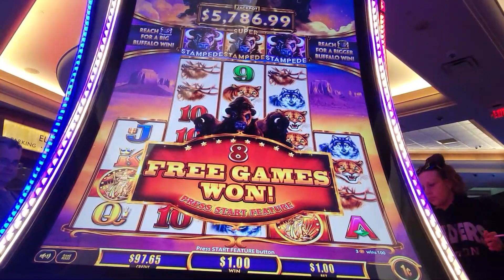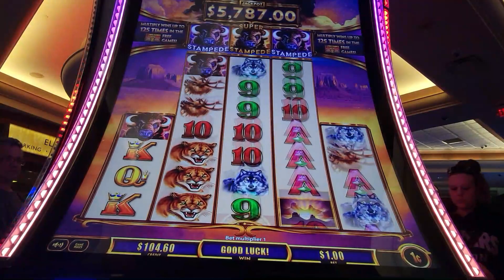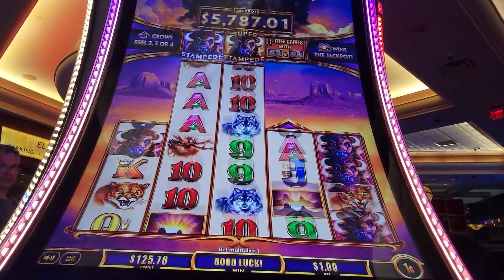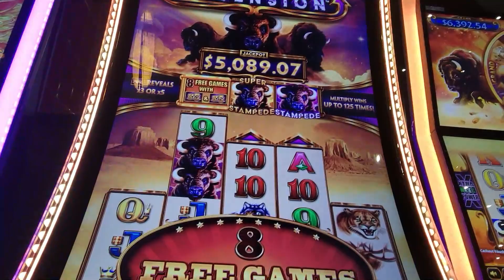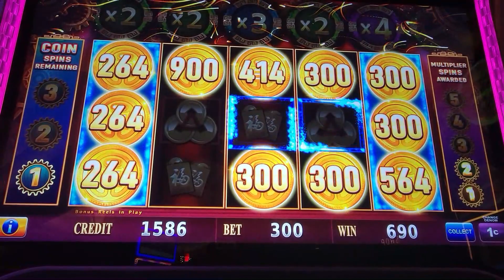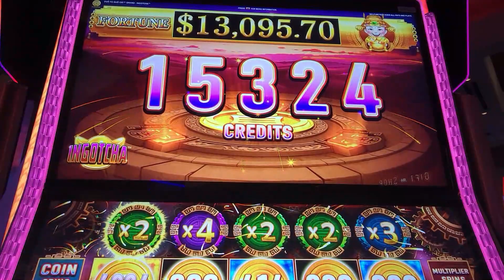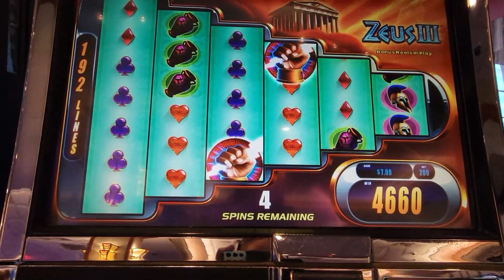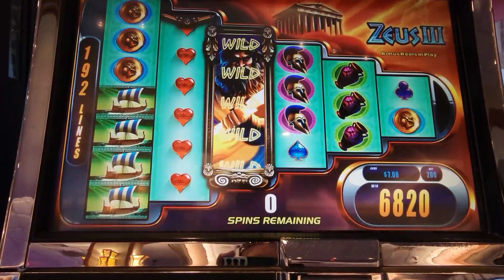💥💥BUFFALO ASCENSION MAX BET 3x 5x FREE SPINS! & More🎰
so I found this Buffalo Ascension slot with a slight advantage on max bet $5 for the 3x 5x 8 free spins so I put $60 in and went for it! Enjoy!